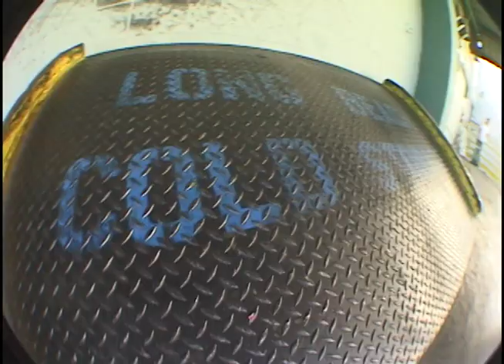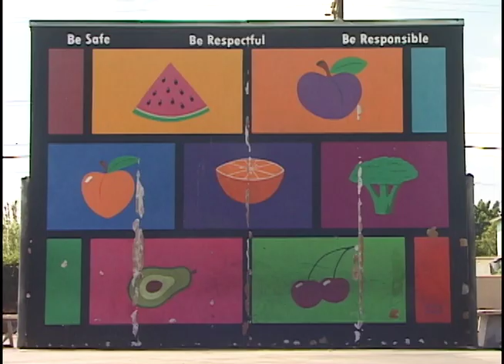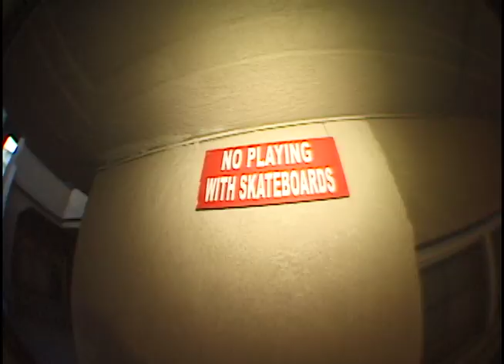FALL OFF A CLIFF